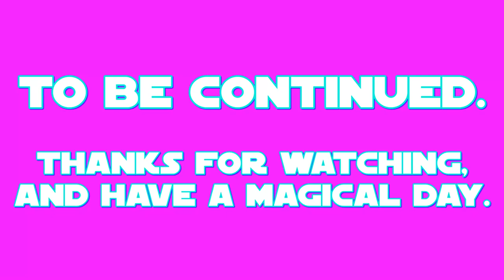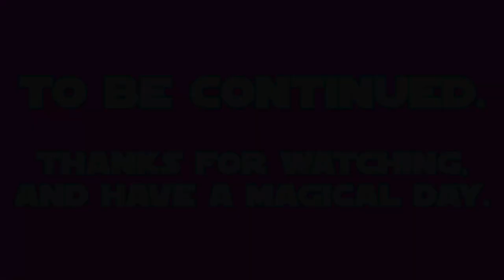E.S: Somnambula Part 1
this is my 1st part of my 33rd episode of E.S (Equestrian Sculptions) which shows my sculpting of Somnambula the legendary Pegasus from a US-Canadian cartoon called: My Little Pony: Friendship is Magic.

the 1st part shows the making of the main body and legs, the wings in both modes, complete facial detailing, and the clothing.
Somnambula's color prefabrication took place on JUN.